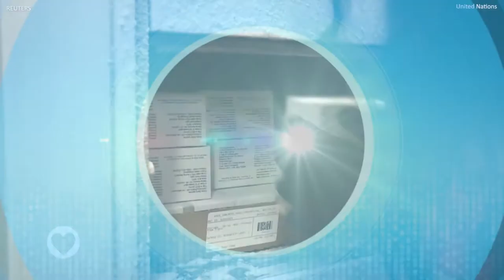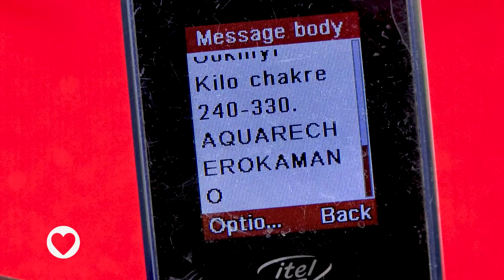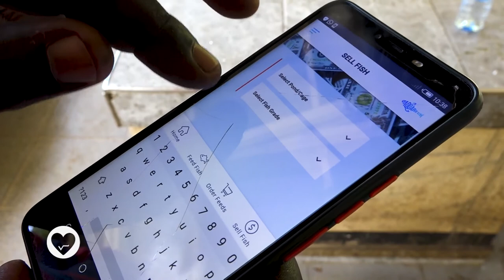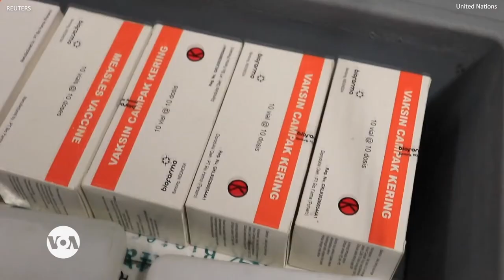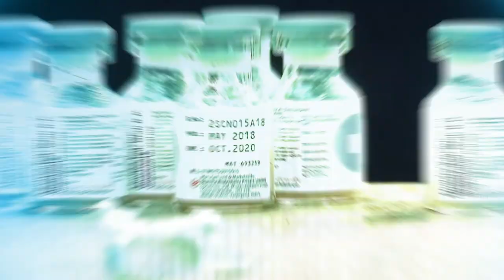Healthy Living: Health and Safety at Work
This week on Healthy Living, a look at work health and safety. Dr. Jean Sylvain Bonny, professor of occupational medicine at the Félix Houphouet Boigny University in Abidjan, discusses ways to improve the health and safety of workers in Africa.